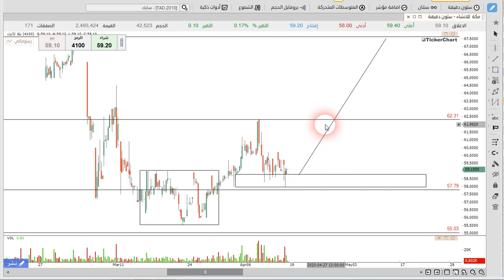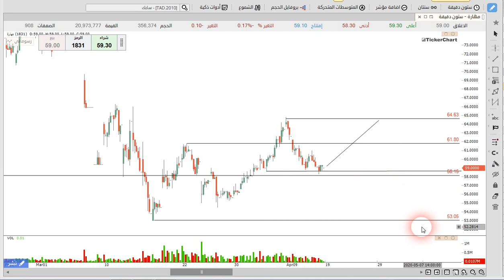تعرف على افضل الفرص للمضاربة اللحظية فى السوق السعودى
نتناول فى هذا الفيديو بعض الاسهم التى تمتلك فرص ممتازة للمضاربة اللحظية خلال الاسبوع الجديد والمراكز الشرائية لها والهداف ووقف الخسارة فى السوق السعودى تاسى .

ويمكنكم طلب تحليلات الاسهم فى التعليقات .